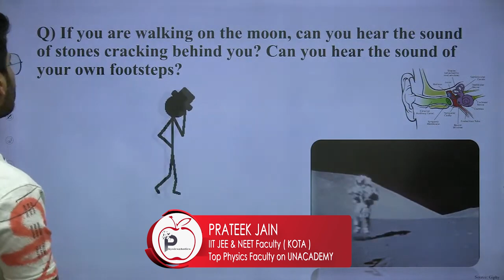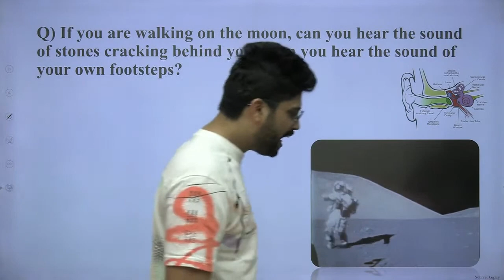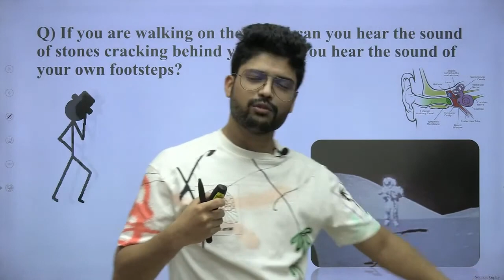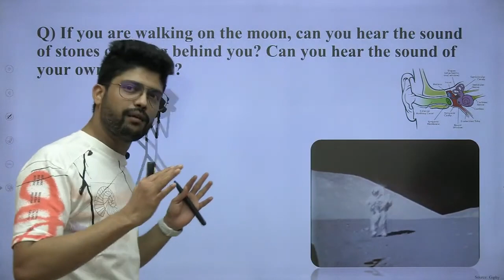Can you hear the sound of your own footsteps on moon? | IIT JEE & NEET by Prateek Jain Sir, Kota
If you are walking on the moon, can you hear the sound of stones cracking behind you ? Can you hear the sound of your own footsteps?

Source of the Question:
HC Verma | Questions for short Answers and Solutions | Chapter 16 | Sound Waves | Question no. 1